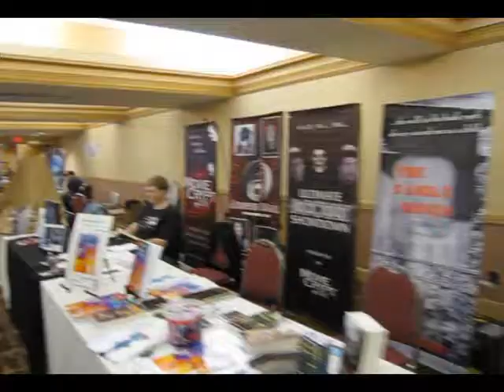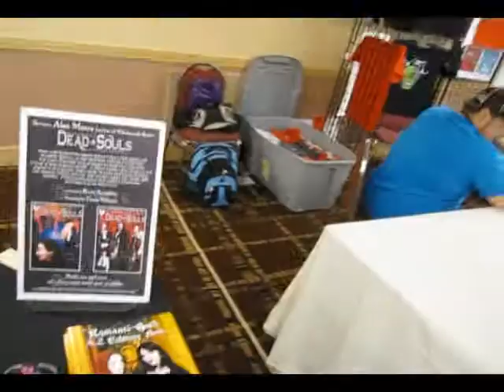Ancient City Con 2010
Did you miss last year's 2010 Ancient City Con in Jacksonville, Florida? It's not too late to get in on their fifth year! for all the details.